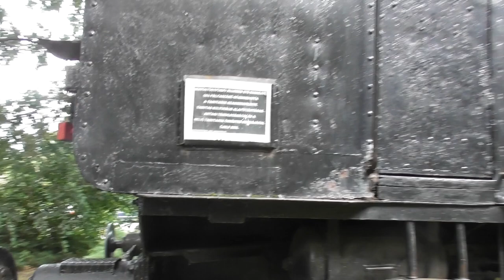2020.08.05 Vlog szobor 275-ös gőzmozdony Nyíregyházán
Bankszámla:
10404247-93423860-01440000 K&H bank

Vadaspark mellett és a nyírvidéki kisvasút mellett láttam meg a gőzöst meg is kellett állni egy pár percre, hogy levideózzam.